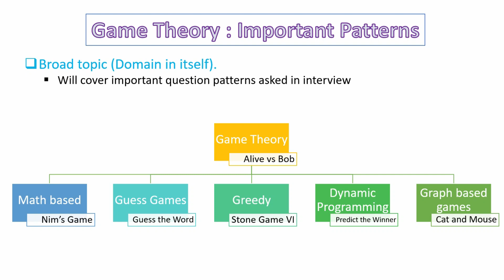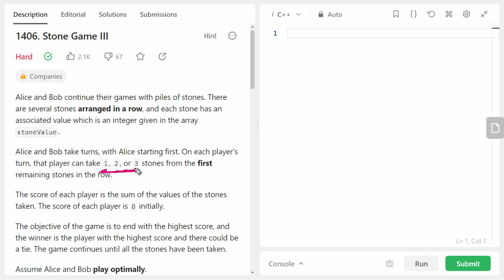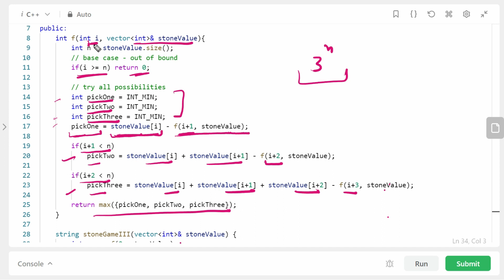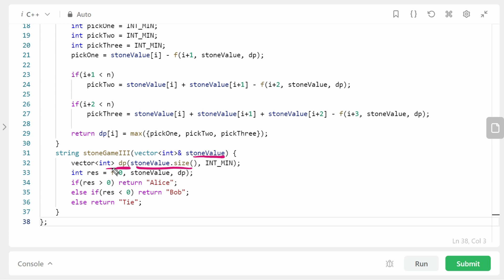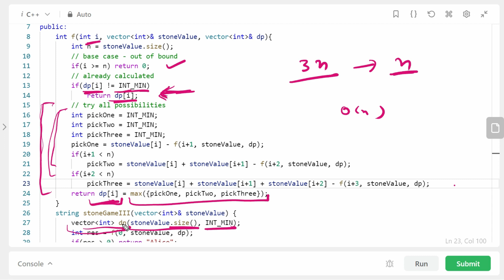L8. Stone Game III | DP | Game Theory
In this video, we will discuss hard problem of dp pattern in game theory.
In this series, we will cover coding questions related to game theory that have high chances of being asked during interview.